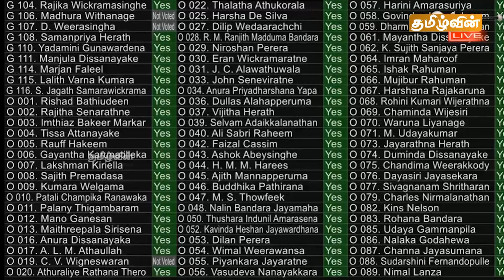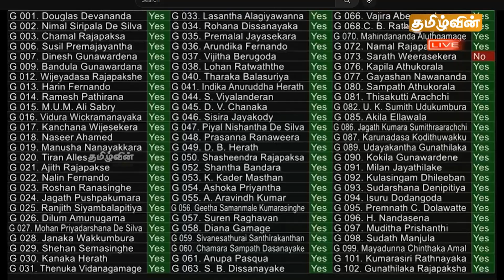சர்வதேசத்திடம் பகிரங்கமாக மண்டியிட்டு சரணடைந்த ரணில் விக்ரமசிங்க